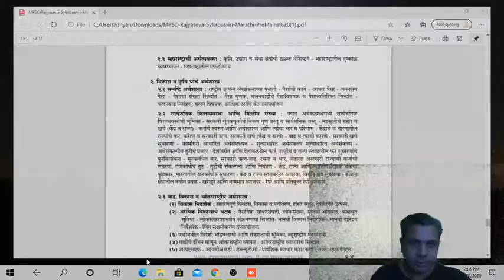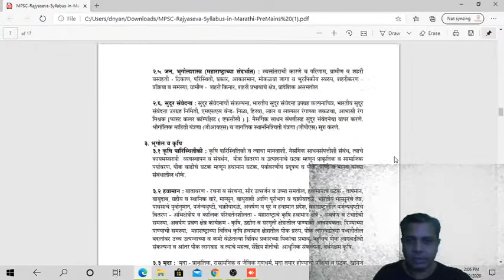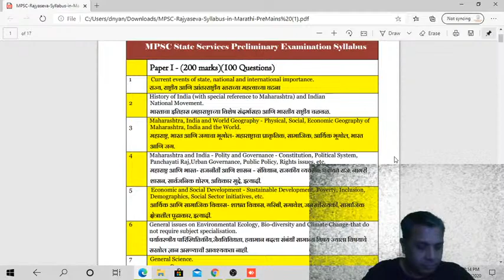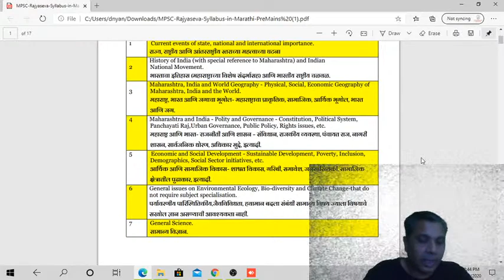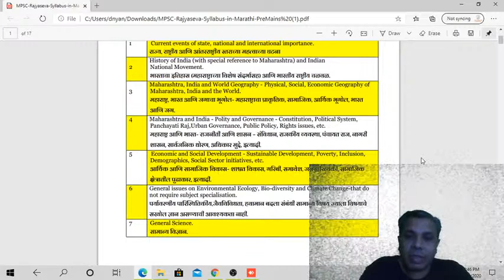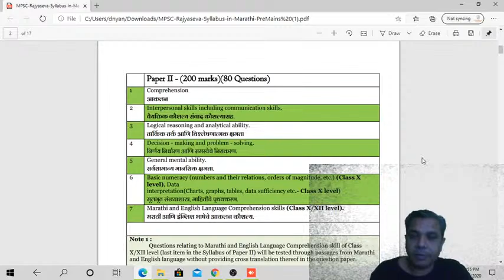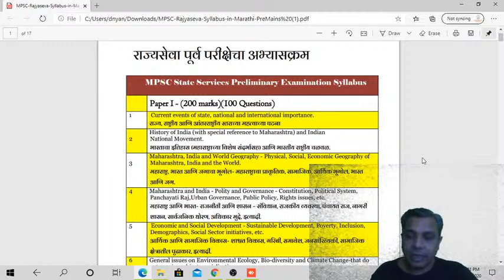polity questions practice with revision of syllabus | MPSC 2020 | Vishal Bedurkar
In this lecture, you will learn polity questions practice with revision of syllabus by vishal sir.

Unacademy Subscription Benefits:
1. Learn from your favorite teacher
2. Dedicated DOUBT sessions
3. One Subscription, Unlimited Access
4. Real-time interaction with Teachers
5. You can ask doubts in the live class
6. Download the videos & watch offline